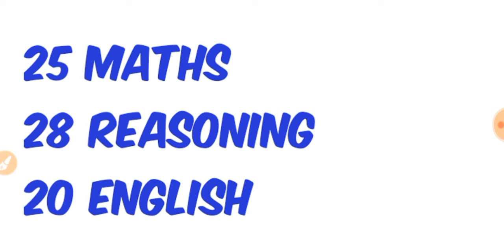FCI CBT-1 Exam last 5 days में किस तरह तैयारी करे की आपका CBT-1 QUALIFY ही जाये। All The Best